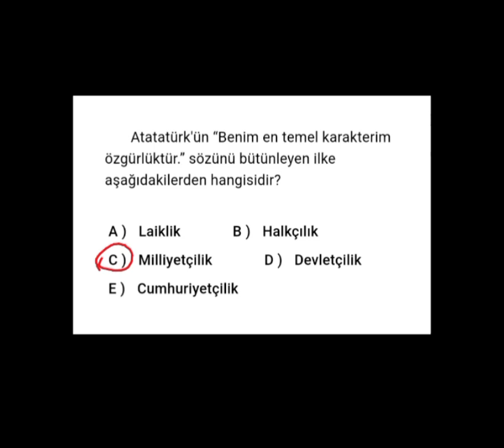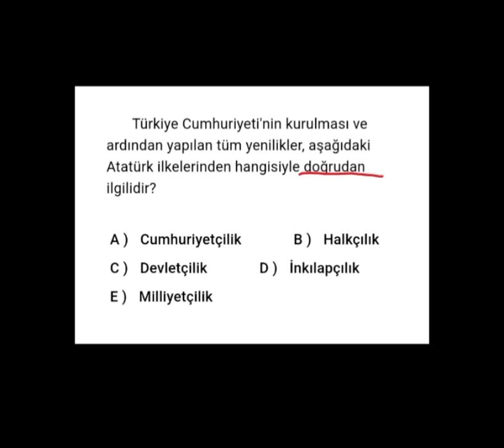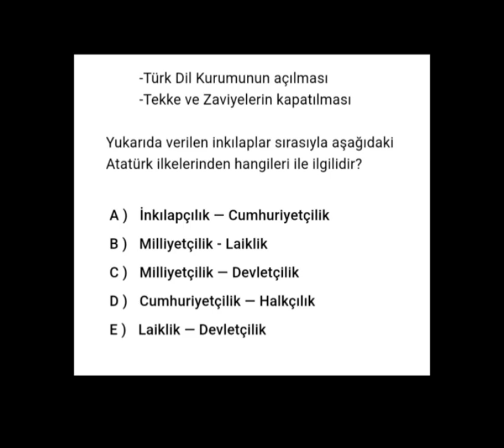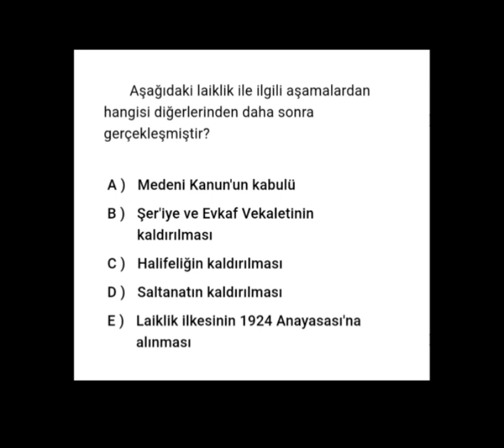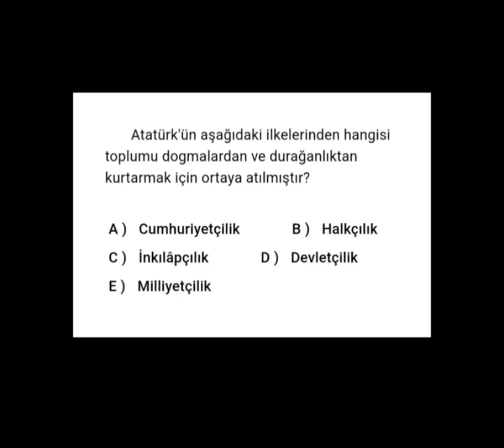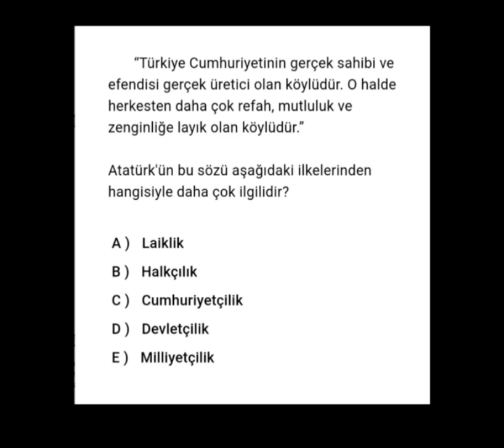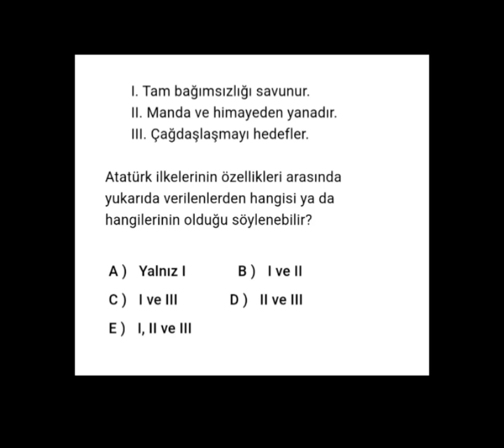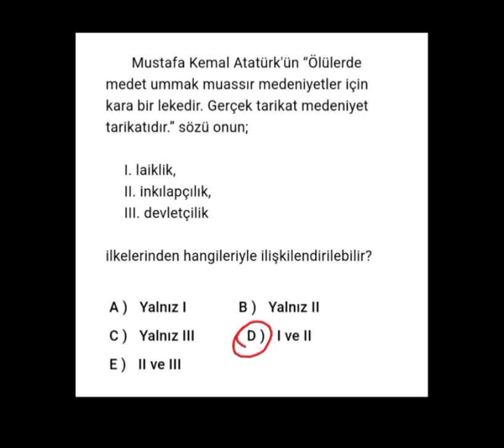Atatürk İlke ve İnkılapları Soru Çözümü